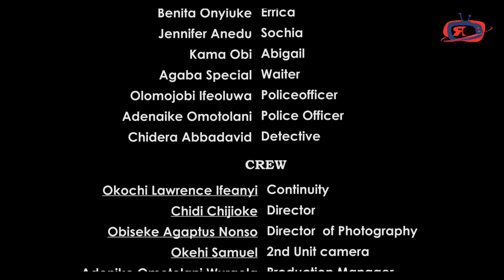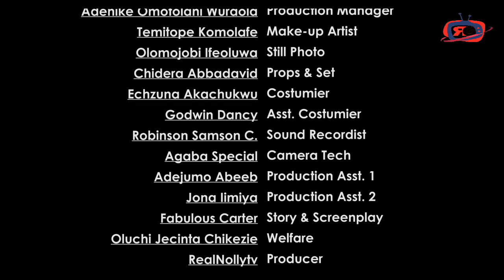WALK IN THE RAIN (THE MOVIE ) BENITA ONYIUKE NNOCHIRI KACHI -2024 LATEST NIGERIA NOLLYWOOD MOVIE